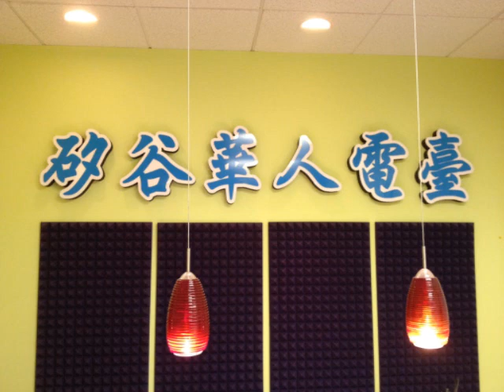SVC Media Radio Program 96.1 FM 11092012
7pm-7:30pm Parah Capital Management Howard Chen/Richard Wang 7:30-8pm Danni Wu